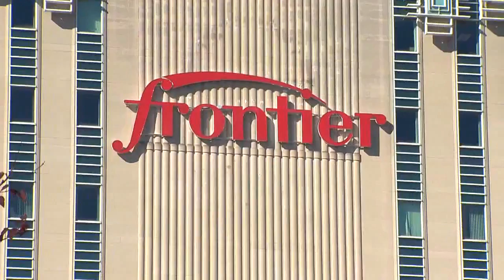Complaints about Frontier Cable taking over for AT&T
News 8's Stephanie Simoni reports.